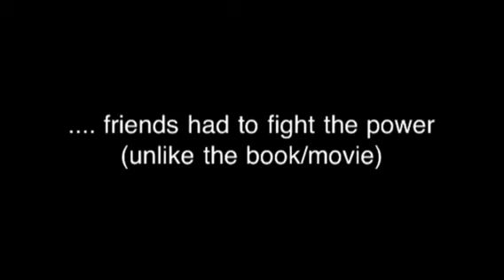MLsonic99 hunger games ( trailer )( new )